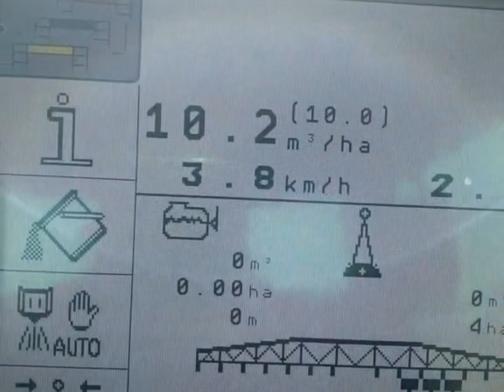Stuifdek Spuiten Rundveemest En Papiercellulose 2023 | Applications of Stuifdek Spuiten Technology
Dust cover spraying with a combination of cattle manure and paper cellulose offers a promising approach to enhance soil health and promote sustainable agriculture practices. The process involves applying a fine layer of the mixture on the soil surface, which creates a protective layer known as the "stuifdek." This practice has gained popularity among farmers and agricultural experts due to its numerous benefits for both the environment and crop productivity.

One of the key advantages of this method lies in its ability to improve soil structure. The paper cellulose component acts as an organic binder, helping to bind soil particles together and prevent erosion caused by wind and water. As a result, the risk of soil degradation and loss of valuable topsoil is significantly reduced, leading to a more resilient and fertile agricultural landscape.